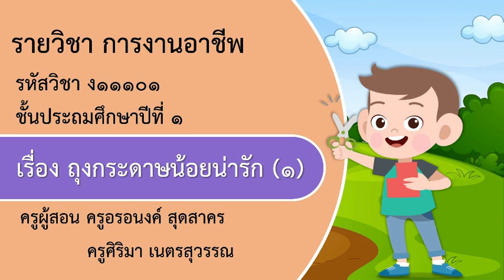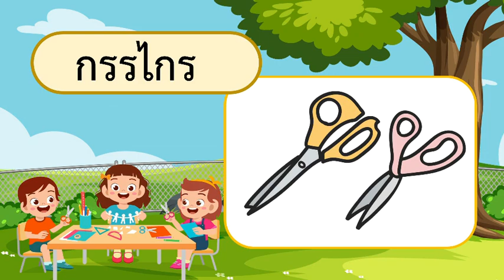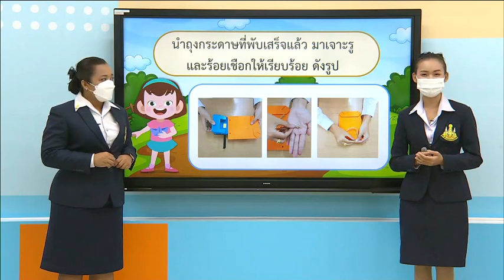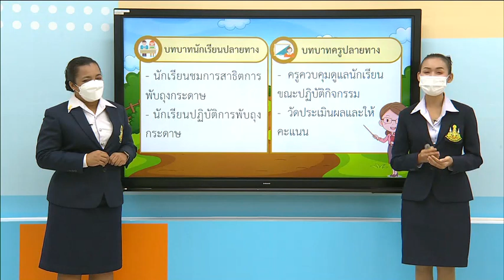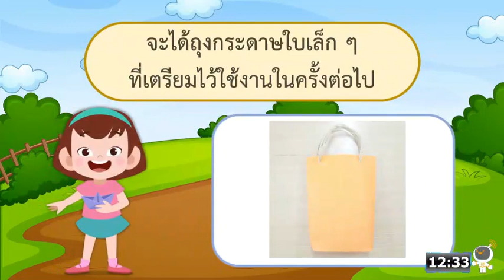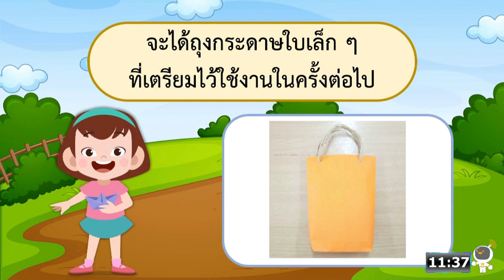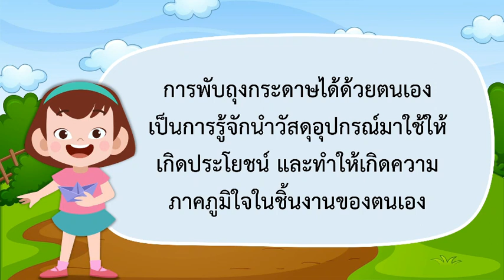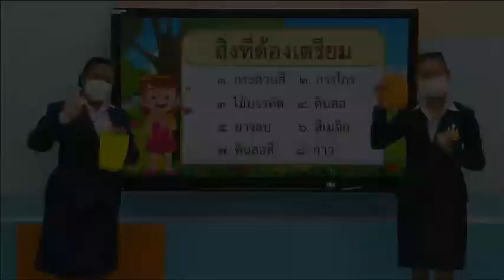DLTV ป 1 การงานอาชีพ 2564 3 5 ถุงกระดาษน้อยน่ารัก 1